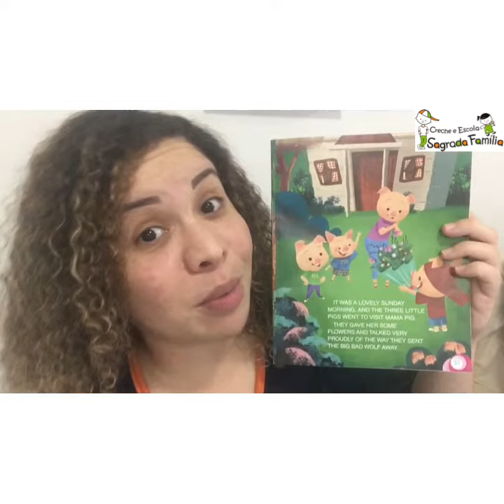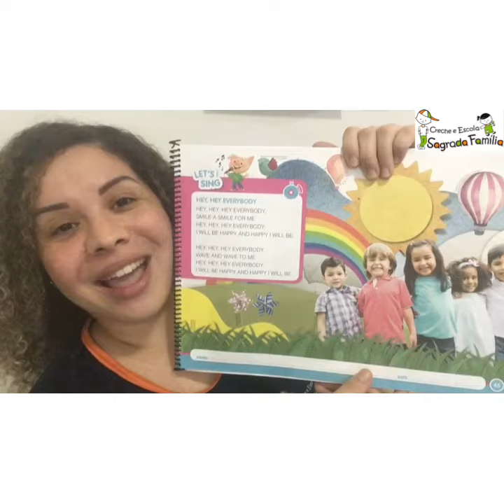Infantil 3 - aula de inglês